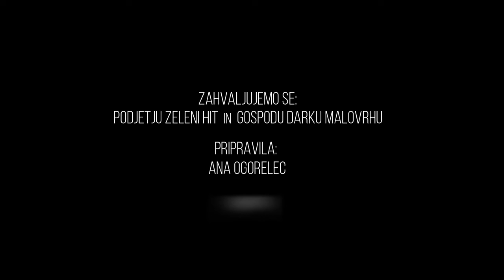Priprava tal pred sajenjem plodovk v rastlinjakih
Z gospodom Darkom Malovrhom (Zeleni hit d.o.o.) smo se pogovarjali o pripravi tal pred sajenjem plodovk v rastlinjakih. Pripravila Ana Ogorelec, specialistka za zelenjadarstvo na KGZS Zavodu LJ, 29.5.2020